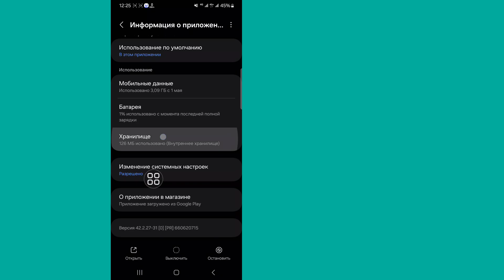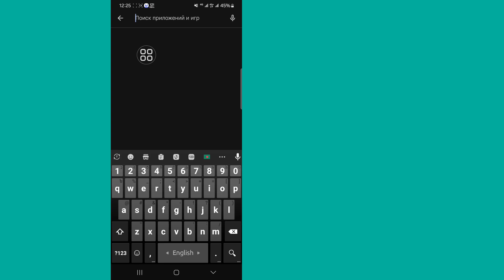Как исправить несовместимое приложение Zenless Zone Zero | Ошибка Zenless Zone Zero